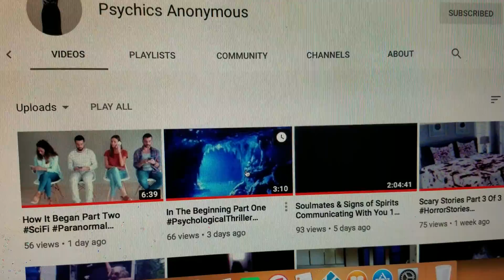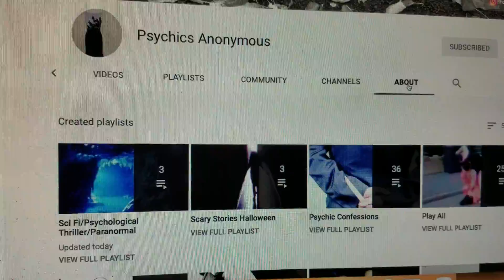Shout out to Psychics Anonymous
Follow her as she tells stories that are very real and keep u interested in what's next . See information in her about me section